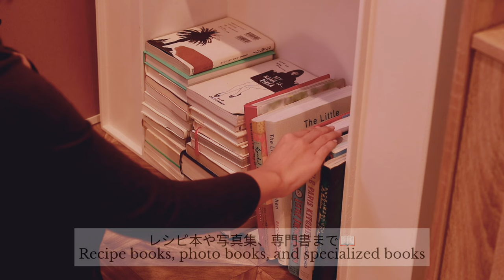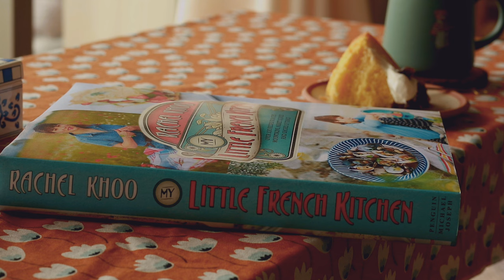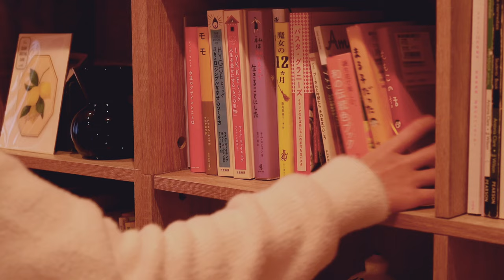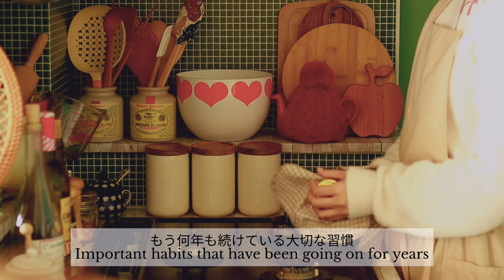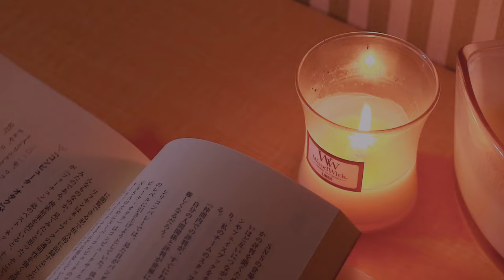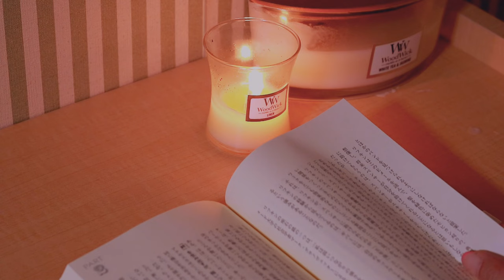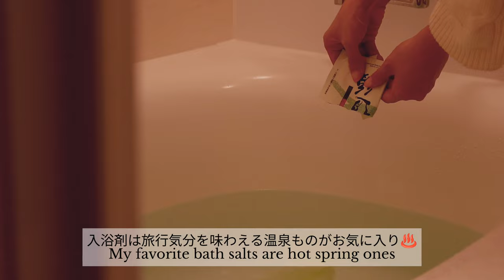心地よく暮らすためにわたしがしている8の習慣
【心地よく暮らすためにわたしがしている8の習慣 8 Habits I Do to Live a Comfortable Life】

Sad christmas
Good Morning, Son
Summer night2

Sailing - Telecasted